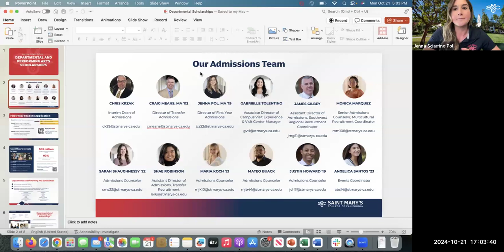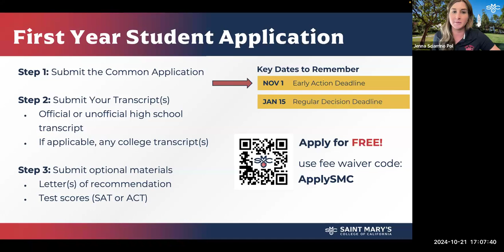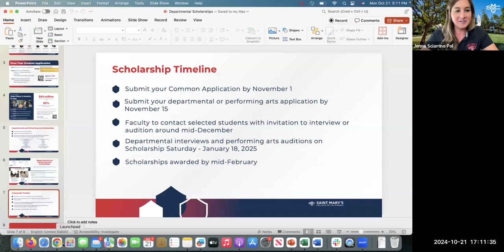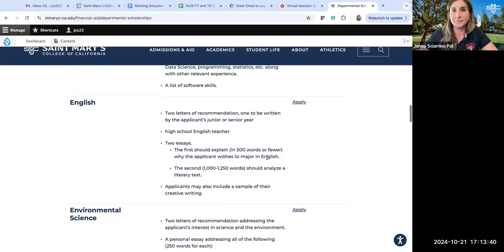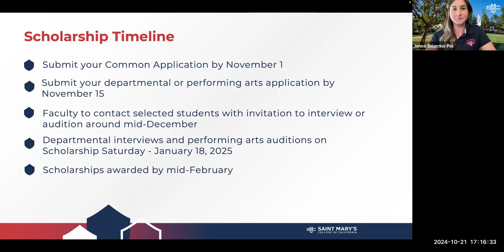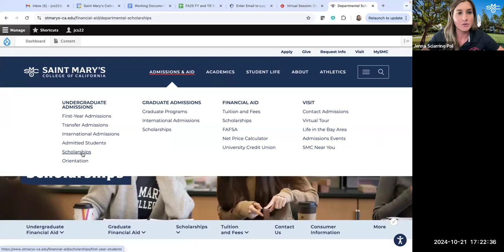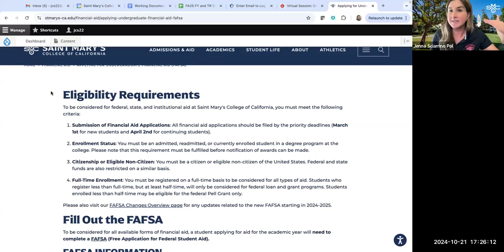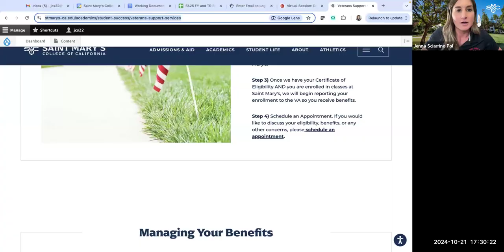Departmental Scholarships Information Session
Learn about our prestigious Departmental and Performing Arts Scholarship offerings.